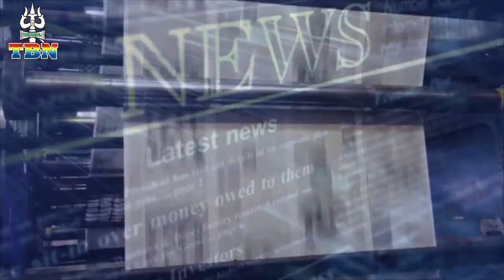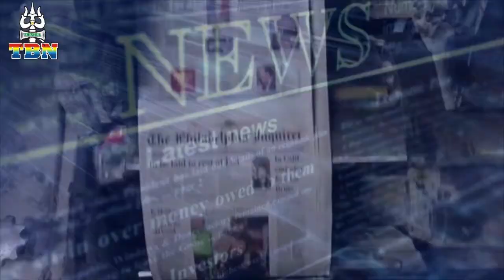AAJ KI TAAZA KHABAR 04 JAN 2018